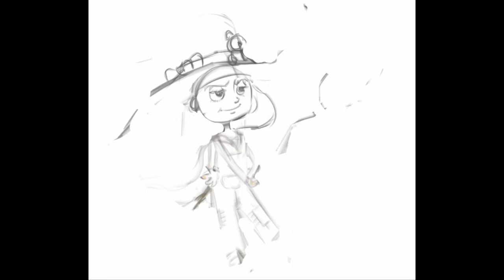Minx Witch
Character Design, Concept art made by digital painting